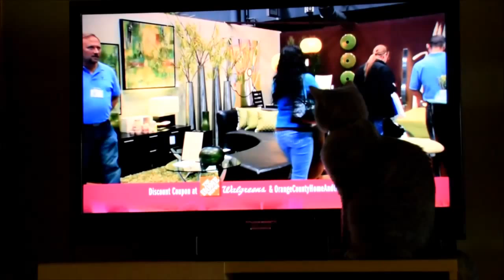Pierre Watches TV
Pierre shows his enthusiasm for watching TV, even the local news!